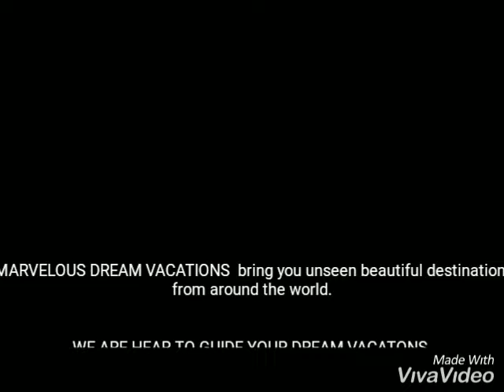We plan for you